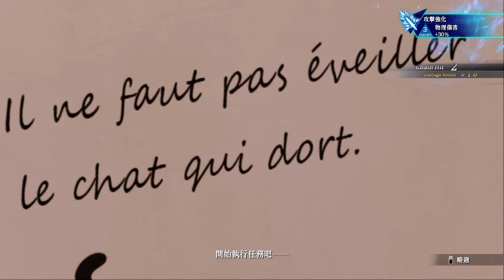【巧克力1016】界之軌跡EP4 跟著劍女走起！下周休 #3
劍女參戰！手遊系統展現～大農時代XD